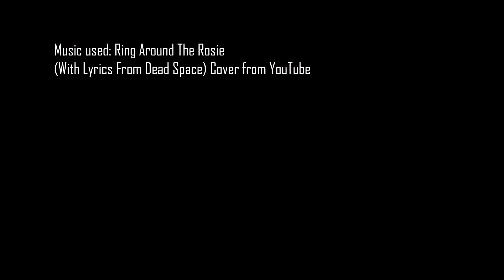Tuck Me In